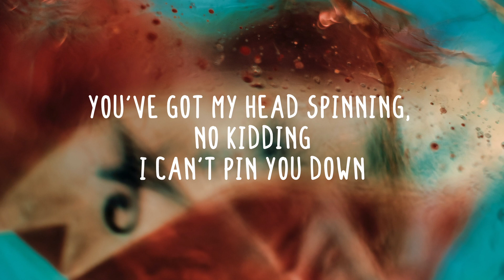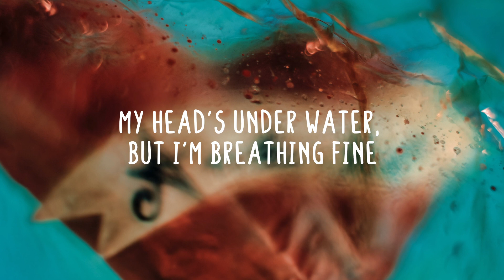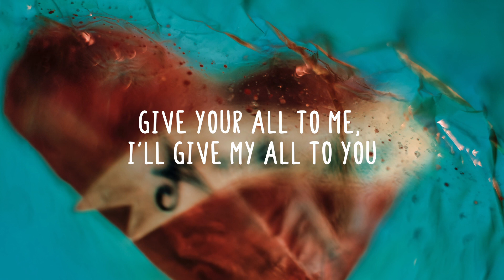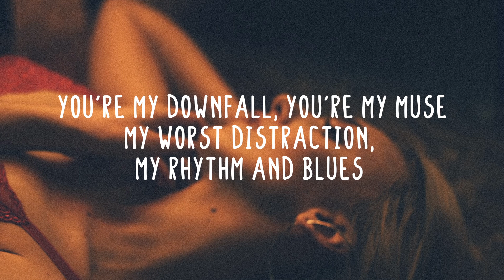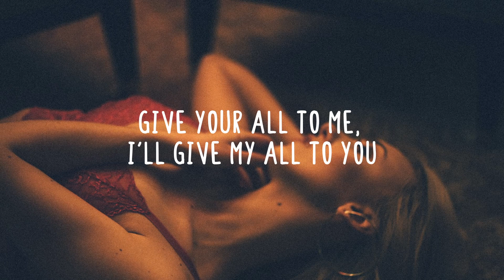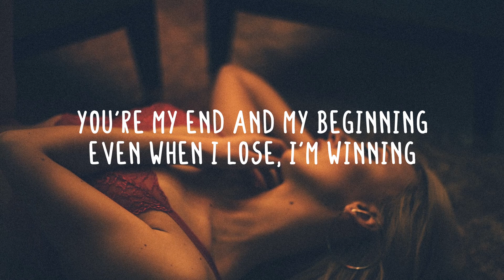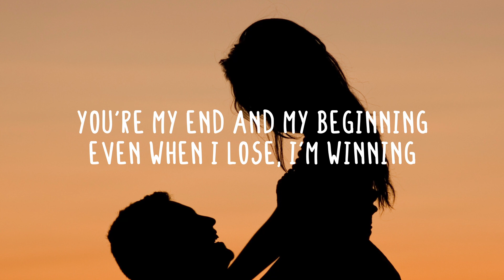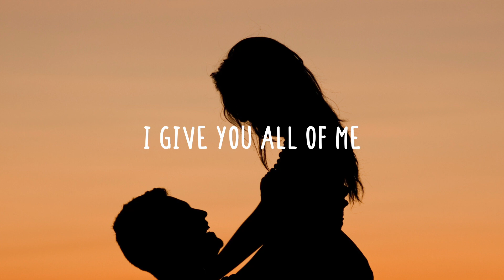John Legend - All Of Me (Lyrics / Live)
Listen to this beautiful aoustic piano version of All of Me by John Legend.

Welcome to Acoustic Flow! We want all to enjoy handmade music, unplugged acoustics & live performances. These tracks bring back nice memories, dreams and make you feel easy. Our selection of music inspires you to be yourself, be creative, or just enjoy the flow.